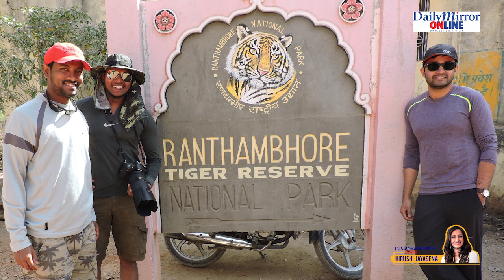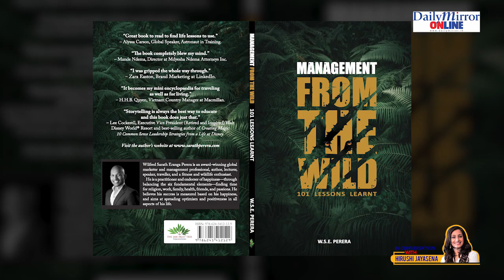In Conversation with Hirushi Jayasena | Wilfred Sarath Perera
In Conversation with leading personalities, and bringing you the most exclusive details into their success stories. Hosted by Hirushi Jayasena.

Featuring Wilfred Sarath Perera, the author of the world’s first wildlife-travel based management lessons book.